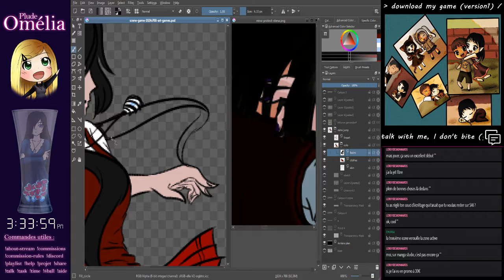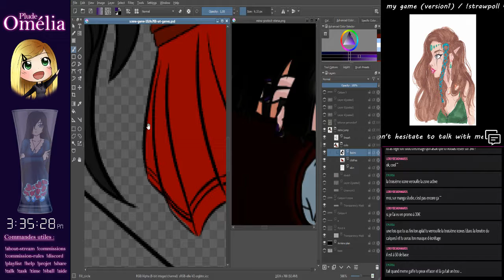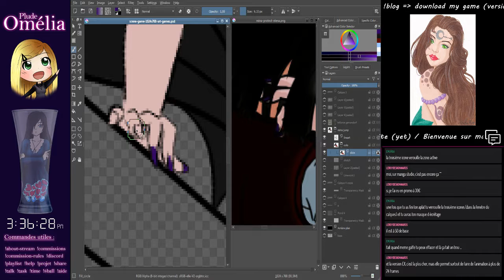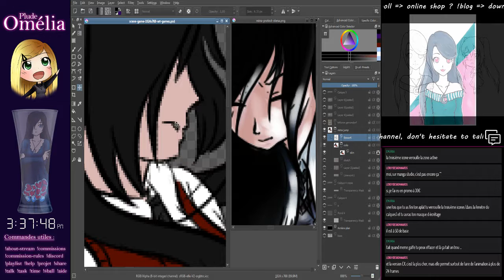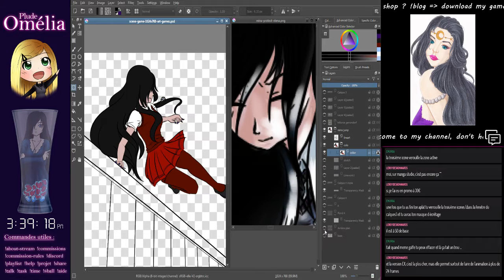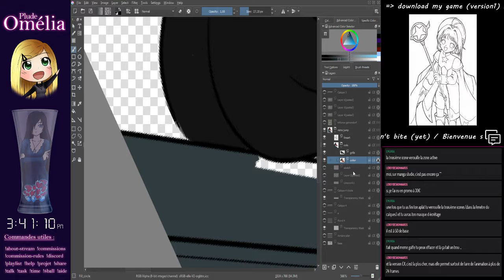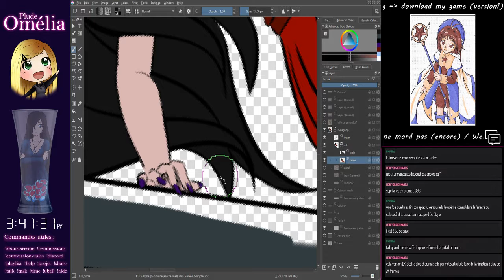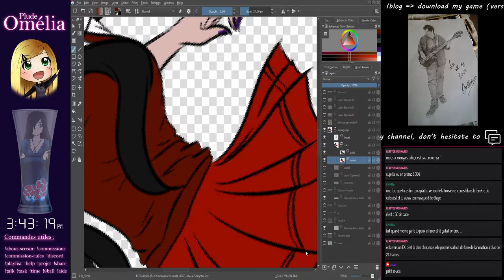Fanarts & Kinetic Novel about legend of zelda : gamedev & digital drawings (Part 14)